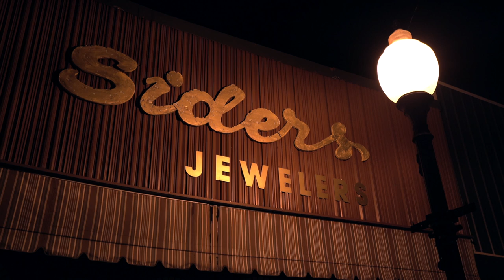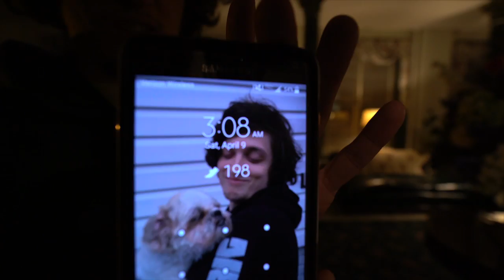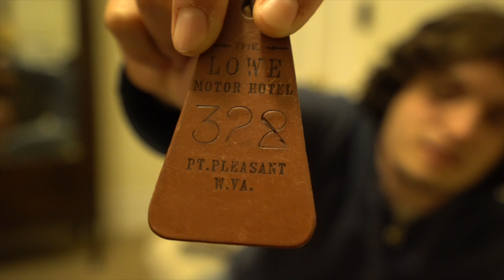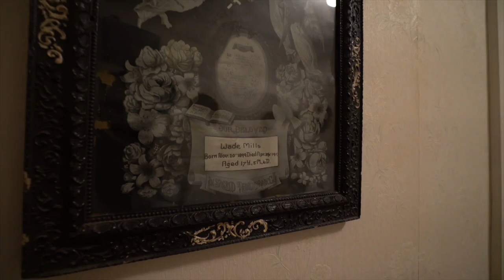Dan Bell CUTTING/ROOM/FLOOR Ep. #25 : Real Life Shining : The Haunted Lowe Hotel